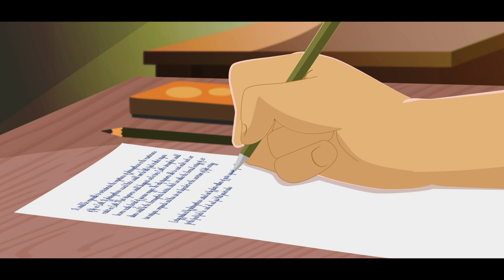Module 7 Prevention and Management of Substance Misuse_Hindi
Prevention and Management of Substance Misuse_Hindi